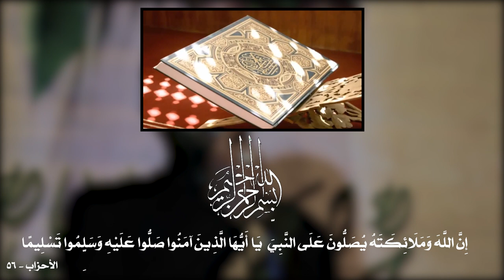(عصر القبورية ) || يامهدي يامولاي || أداء: هشام العكيلي || كلمات: أم شهيد الطفولة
|| يامهدي يامولاي
|| أداء: هشام العكيلي
|| كلمات: أم شهيد الطفولة

|| ذِكر: مصطفى الكاظمي | زين العابدين الدراجي

|| ذِكر الأشبال: مرتضى الخفاجي | محمد مصطفى | كرار التميمي | علي الموسوي | حسن مصطفى | مصطفى اركان | كرار العويني | مهدي المياحي | علي محمد داغر | مصطفى الحجامي | حسن العويني | محمد الكاضمي

المهرجان (( 11 ))
شور  مهدوي .. تَقْوى - وَسَطِيّة - أخلاق

|| كلمات القصيدة:

يا مهدي ... يا مولاي

كم غصة فينا تلوح الخافق!
كم صرخة تعلو ولا من سامعِ!
أيا مهدينا رجاك الطالبين
ين أنت منهمُ في كل حين؟!
صرنا في هذا الزحام
غرباءَ لائذين بالكرام
فمتى ننجو يا خيرَ الأنام؟!

متى تظهر يا إمامي
رايتك تعلو الهمام
كل عين ستراها
هذا وعدٌ من إلهِ

يا إمامَ الحق شكوانا إليك
من ضغينٍ ولئيمٍ ولعين ..
شحذوا السيف وأردَوا مصرعين
أصرعوا الموتَ بغير قاصدين

حين أحيينا حياة الهانئين
بجوار الله صرنا ساكنين
وغدونا في رفاهٍ مُغبطين

أنت غايةُ الأنام
أنت بردٌ واحتدام
أنت نبراس الشريعة
حين يغزوها الجهام

أنت فينا أملٌ وانتظار ..
أنت نجم الهادي في حلك الظلام ..
يا طريقُ وسبيل الانتصار. .
أنت باب الله في هذا القفار

أين من نادى ثارات الحسين؟
أين سيف الحق بوجه الحاقدين؟
أين وجهُ الله وابنُ الطاهرين؟ ..
أنت سدٌّ للذريعة
حين تطغى الآثام
أنت نورٌ للحقيقة
حين يغزونا الظلام

يا أملُ يعتاش القلب عليه
يا غاية ما برحت تُرجى إليه
يا طريقُ نحن قد سرنا عليه
يا آية كل علوم العترة فيه

سوف تهتز عروش الظالمين
الحق يعلو رغم طغيان السنين
وتزول الغمة والفتح مبين

متى تثأر يا إمام؟
تدعو عيشًا في وئام
وتحول في سمانا
قاصمًا رأس اللئام

أم شهيد الطفولة